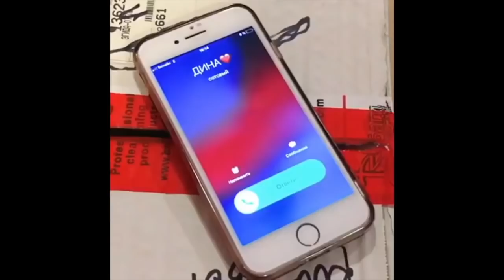Саид [said_xxl] - Подборка вайнов #5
Автор: said_xxl

Все видео взяты с открытых прvinофилей общественного доступа.